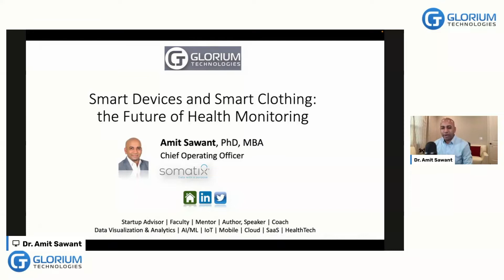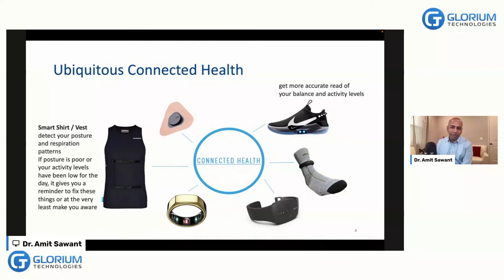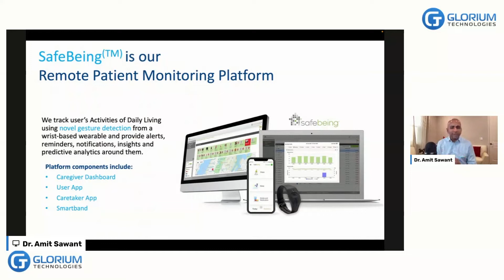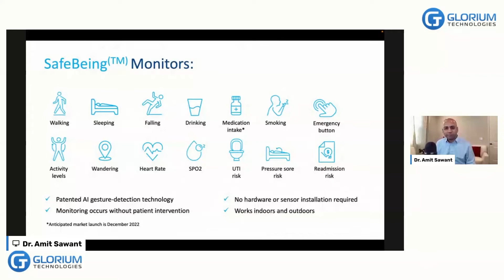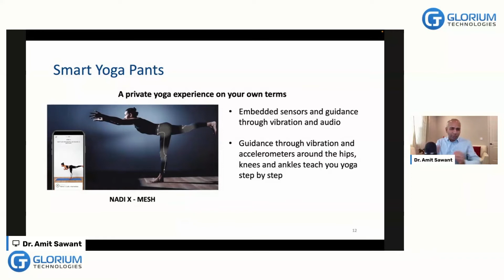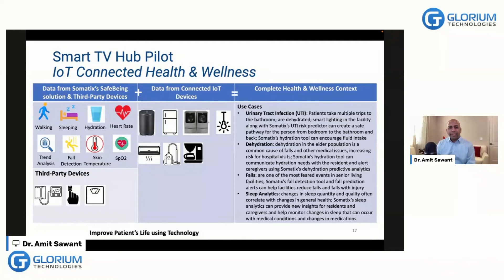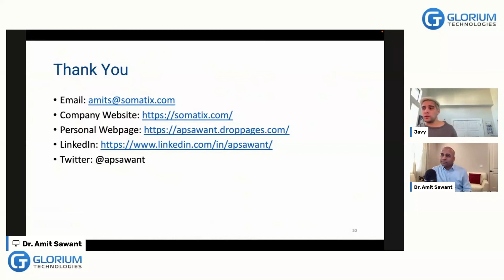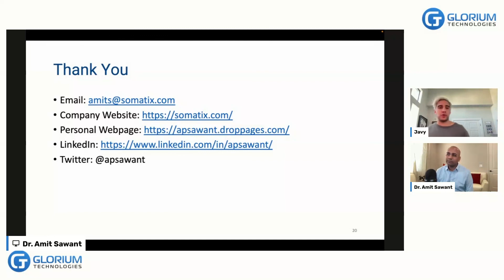Dr. Amit Sawant | Smart Devices and Smart Clothing: the Future of Health Monitoring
A video we'd like to share with you presents a speech by Dr. Amit Sawant, COO at Somatix. Dr. Amit talks about Smart Devices and Smart Clothing: the Future of Health Monitoring.

Please, see our video covering the following key points:

🔹 Wearables and activity trackers are making the transition from an athletic option to a clinical imperative.
🔹 Wearables can revolutionize the way we monitor health and people can decide the fate of their own lives.
🔹‘Connected Health’ paradigm has the potential to shift our current system from disease care to health care.
🔹 Remote patient monitoring is a powerful tool to provide unique insights and alerts and reduce clinical risk factors.

You can get the full recording of the virtual summit «HealthTech 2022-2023.

Are you struggling with software development?

Glorium Technologies is a full-cycle software development company that covers specific client business needs and manages them with the help of the best possible technology solutions.
Eager to find out more? Our manager will contact you as soon as possible.